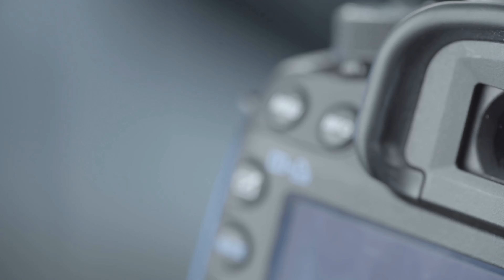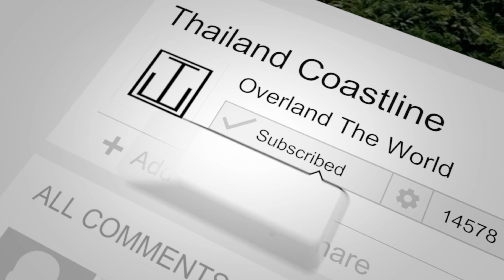Alu-Cab Canopy Camper - Our first overnight stay in the Canopy Camper "Its HOT".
Trying out what sleeping in the Canopy Camper will be like. With a great place to stay in this tropical climate what could go wrong?

Our thanks to Mark at the camp site and to Mike and the team at the Seafarer Restaurant and Campground. The fish head curry and roti was just stunning... :)